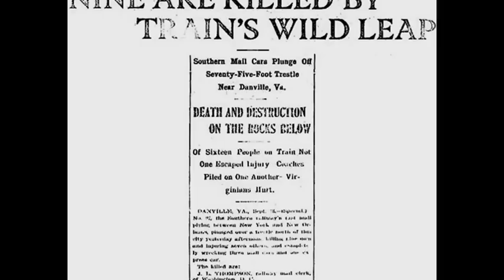Opal - Northern Line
Opal Early Recordings 1989